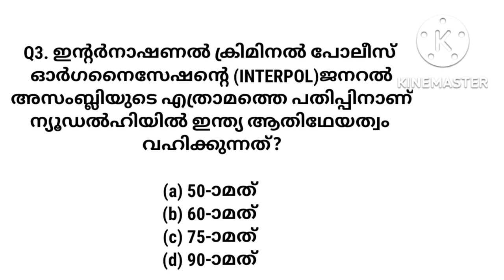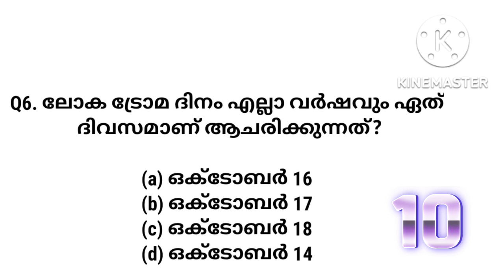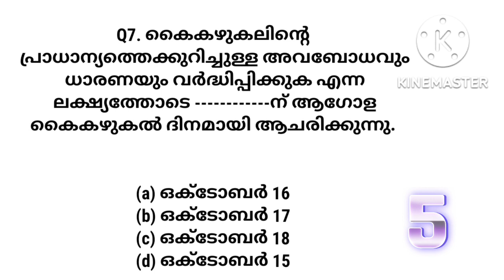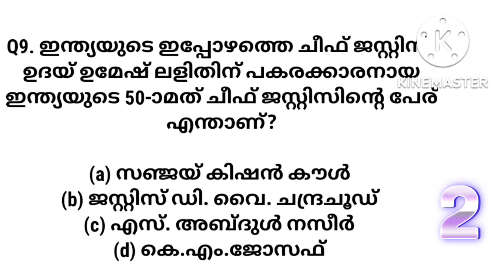October 2022 Current Affairs | Current Affairs Quiz 2022 കറന്റ് അഫയേഴ്സ് 2022